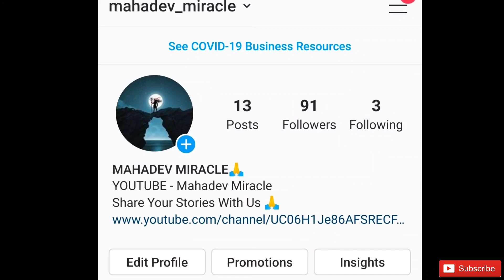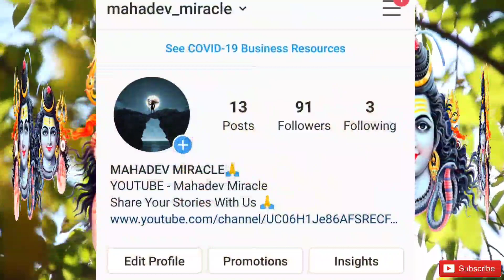सोमनाथ जाते हुए भक्तों की जान बचाने आए महादेव शिव | Mahadev ke chamatkar | shiv ke chamatkar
हमसे Instagram (इंस्टाग्राम) पर जुड़ने के लिए लिंक पर टच करें🙏❤️